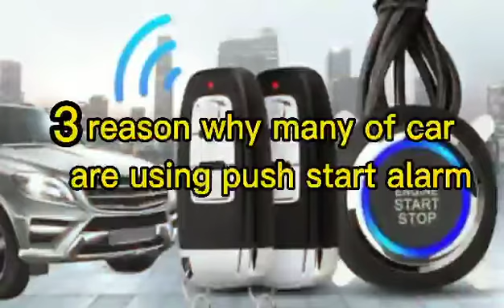Push Start Car Alarm Transformer